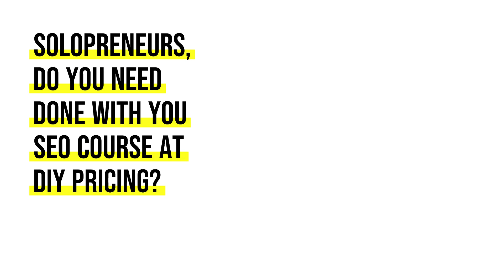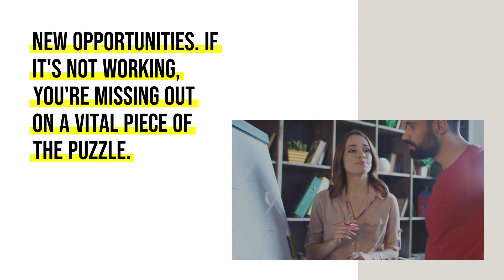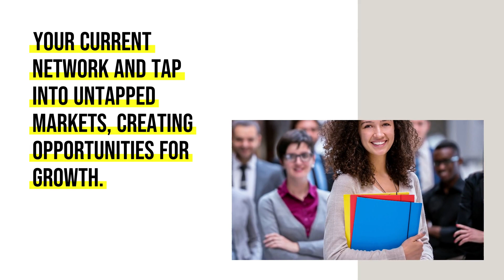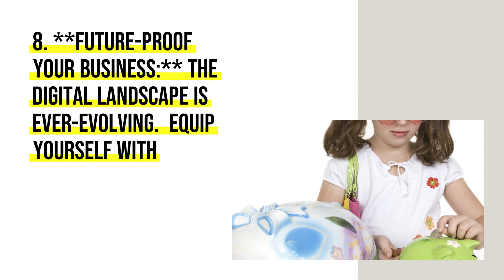Done With You SEO Course At DIY Pricing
Solopreneurs, do you need done with you SEO course at DIY pricing?

Welcome to our transformative "Done With You SEO Course at DIY Pricing"! 🚀 Elevate your digital presence with our comprehensive SEO course, designed to empower you with the skills needed to take control of your online visibility.

🔍 Uncover the mysteries of search engine optimization alongside industry experts who will guide you through every step. From keyword research to on-page optimization and link building, we've got you covered.

Uncover the secrets to overcoming challenges, turning them into stepping stones for your solo venture's success.

Let's turn those SEO challenges into victories together! 💻🔍✨

Biz: MynuBeginning.com
39159 Paseo Padre Pkwy Fremont, CA 94538 USA